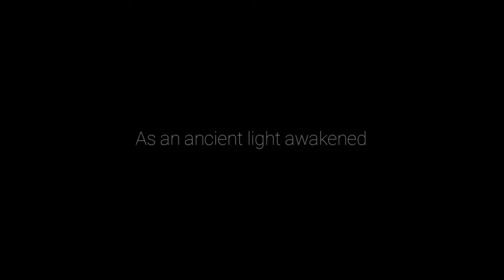Ori and the Will of the Wisps - 01 - First Flight at Last Light